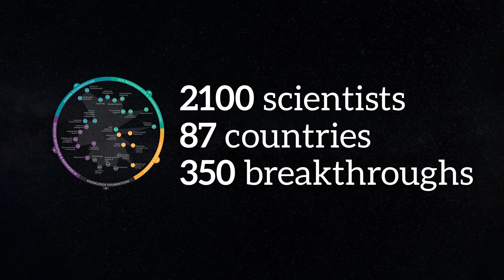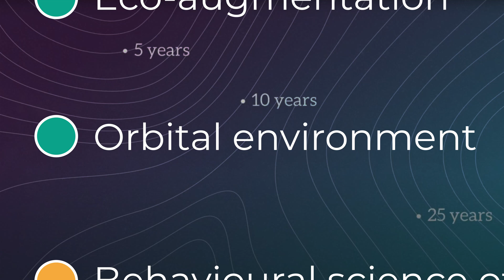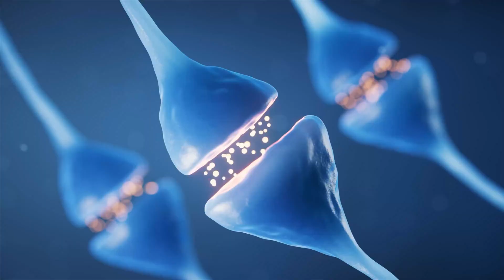The 2024 Science Breakthrough Radar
The GESDA Science Breakthrough Radar® (2024) provides an overview of science trends and breakthrough predictions at 5, 10 and 25 years in 42 science and technology emerging topics, a synthesis of the related fundamental debates and actions in society, and an exploration of opportunities for concerted action through initial contributions on the implications for international affairs, global challenges, and the SDGs.